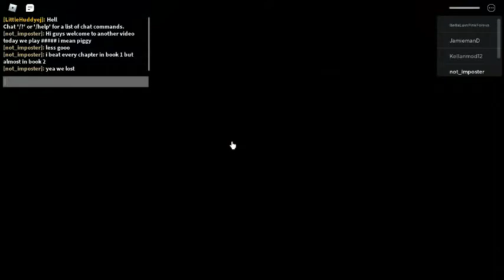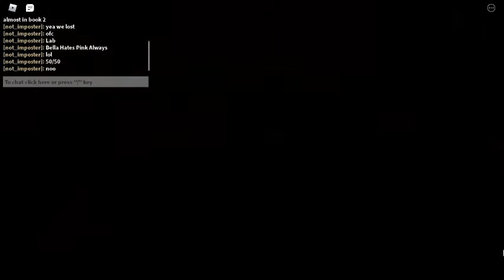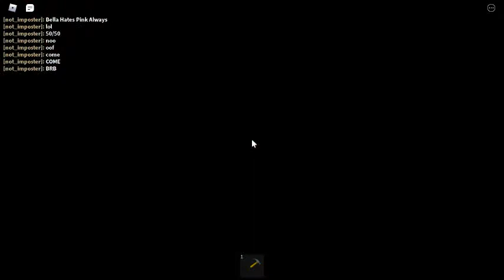Piggy Part 1! (Sorry no post in a while)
Piggy kinda HOT NGL